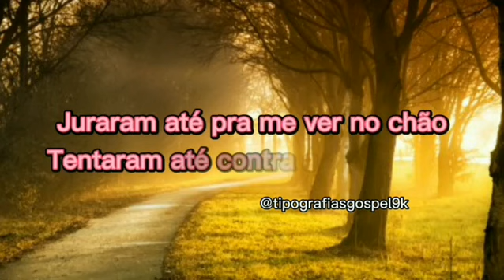Status Gospel 30 Segundos | Louvor Para Status | Louvor Status #155